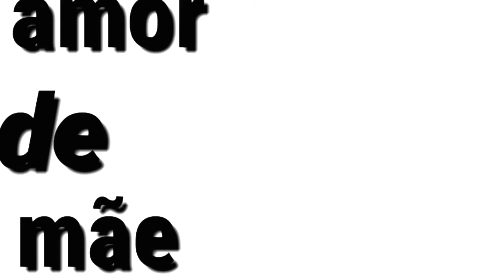Amor de Mãe : confira a abertura alternativa da Novela.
Clóvis revela o paradeiro de Kátia para Lurdes; Vitória aborda Eunice em nome da empresa de Álvaro; Lurdes ameaça Kátia, que passa mal; Magno percebe um hematoma no braço de Betina, que disfarça; traficantes cobram as dívidas de Genilson de Betina, e Magno se preocupa; Amanda termina o namoro com Danilo; Magno leva Betina para passar a noite na casa de Lurdes, que reprova o filho; Silvânia fala com Vitória sobre Tiago; Lurdes encontra Kátia, que a ameaça.

Primeiro episódio: 25 de novembro de 2019

Tema de abertura: "É", Gonzaguinha

Diretor(es): José Luiz Villamarim

Roteirista(s): Mariana Mesquita; Roberto Vitorino; Walter Daguerre

Formato de exibição: 3840i (4K)